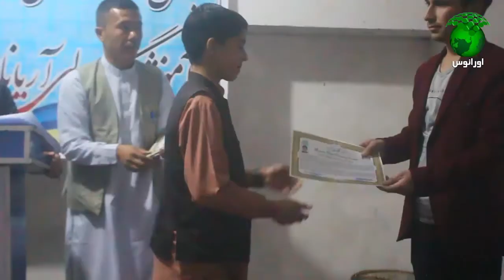گزارش از آموزشگاه آریانا در کندز